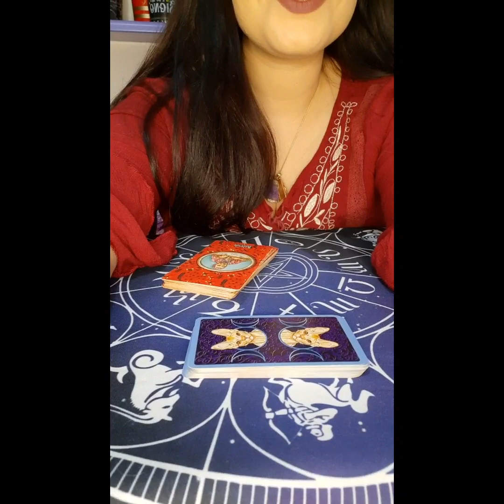CHEGOU O MOMENTO DE ME REVELAR ...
chegou o momento tão aguardado por alguns ,o momento de revelar quem sou eu ...